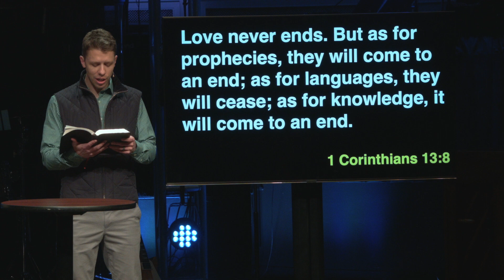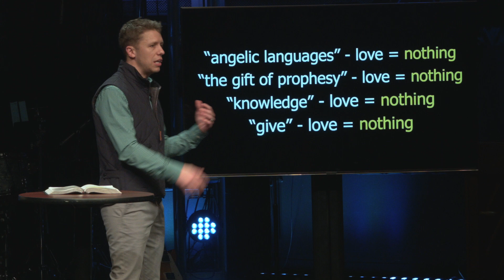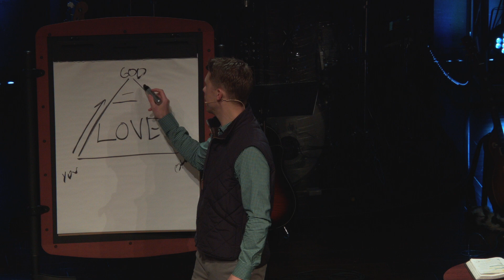"What Is Love?" - Upgrade